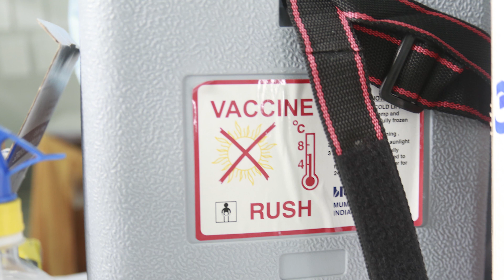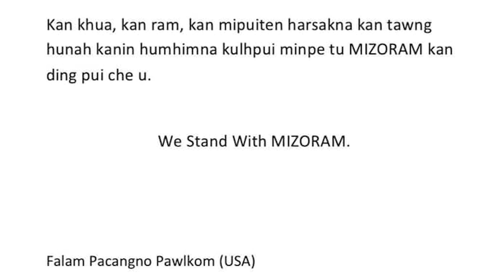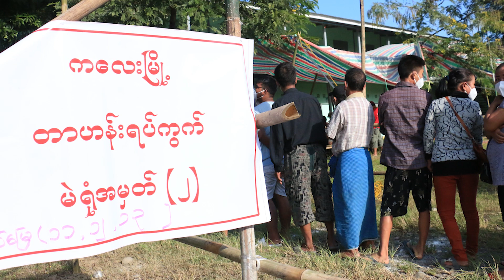July 27 Thuthang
Kalaymyo Ah Covid-19 Vaccine Dawt Ding
2021 Myanmar Rampi Pursumleilawnnak Zatek 18 Tiang A Tlaniam Thei; World Bank
Ralkap In 2020 Myanmar Rampi Hrilawknak Pom Lo
Myanmar Thawnginn Ah Covid-19 In Mi 9 Thi Zo